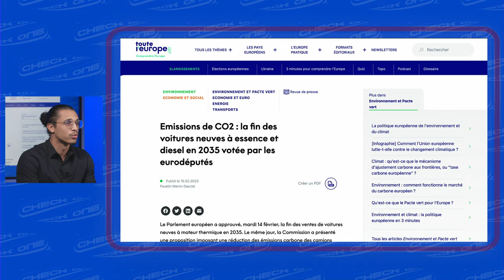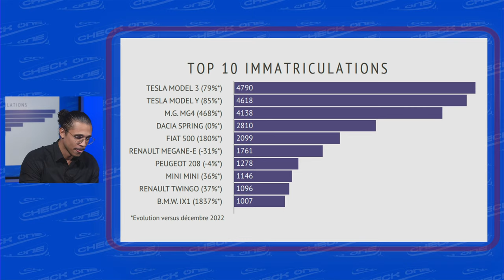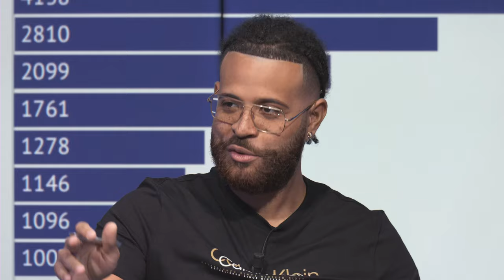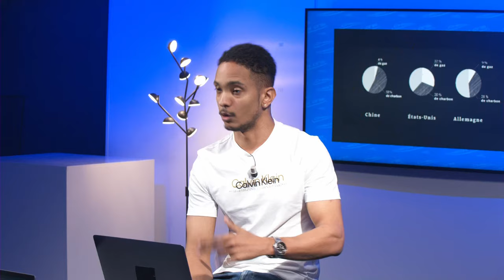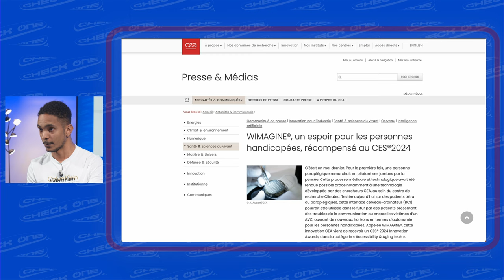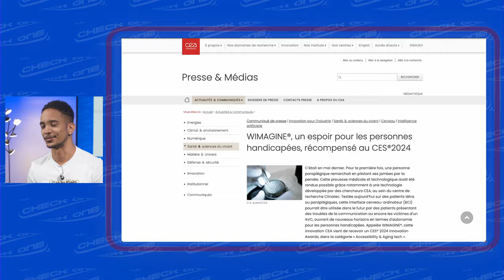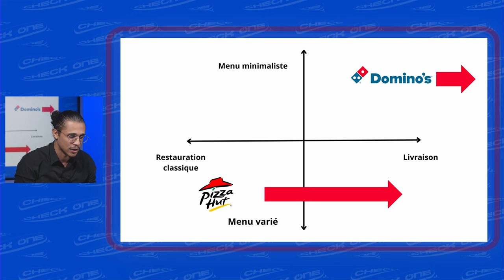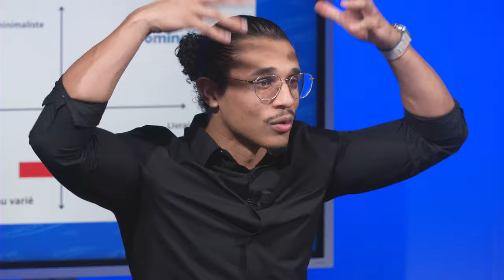Check’One- Domino's Pizzas, Biotech & Voitures électriques